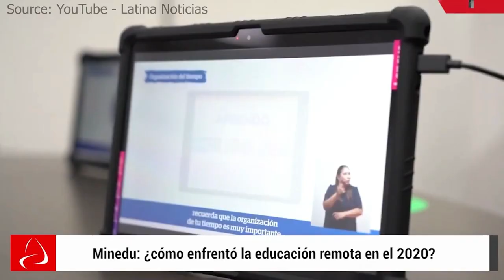Exploring Media Literacy in Latin America: An Overview of Educomunicación from Peru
Millainen merkitys paikallisilla olosuhteilla on medialukutaidon edistämiseen?

Julio César Mateus maalaa videoluennollaan kuvan mediakasvatuksesta Latinalaisessa Amerikassa: Millaisia mahdollisuuksia Educomunicación -käsitteellä on syventää medialukutaidon ymmärrystä?

"Media literacy reflections" on medialukutaitoa työssään edistäville suunnattu videosarja, joka kokoaa inspiroivia ja omaan ajatteluun kannustavia asiantuntijaesityksiä ja puheenvuoroja ajankohtaisista teemoista.

What role do local conditions and context play in promoting media literacy?

Julio César Mateus paints a picture of media education in Latin America in his video lecture.

"Media literacy reflections" is a video series for media literacy professionals, which brings together inspiring and thought-provoking expert presentations on topical issues.